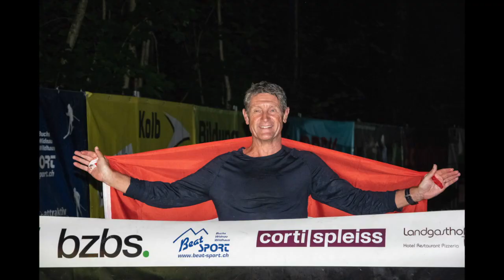Swissultra 2022 - the official movie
The official movie of the swissultra triathlon races 2022 – DECA continuous (10x ultratriathlon), DECA one per day (10x ultratriathlon) and QUINTUPLE one per day (5x ultratriathlon).